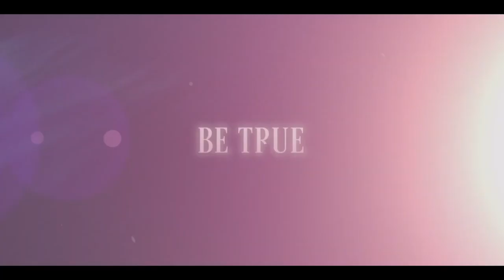🎥 PARADISE HILLS (2019) | Full Movie Trailer | Full HD | 1080p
A mysterious boarding school perfectly reforms wayward girls to fit their surroundings' exact desires.

Director: Alice Waddington
Writers: Brian DeLeeuw, Nacho Vigalondo
Stars: Eiza González, Awkwafina, Milla Jovovich , Emma Roberts